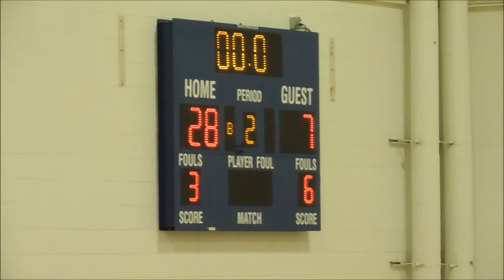Lincoln East vs Kearney Reserve Game December 13, 2019